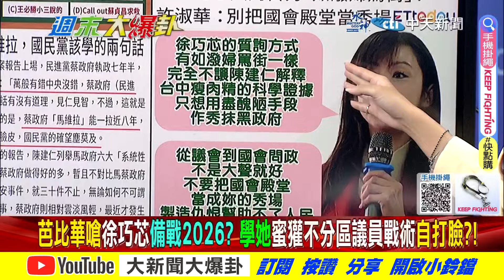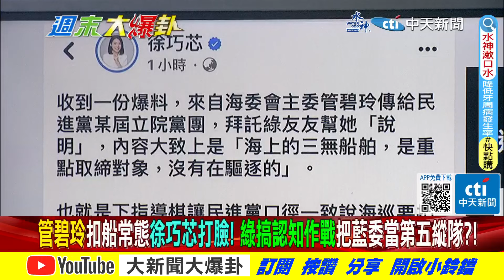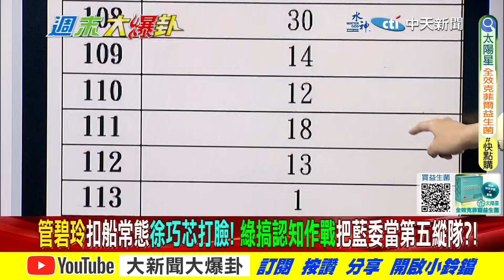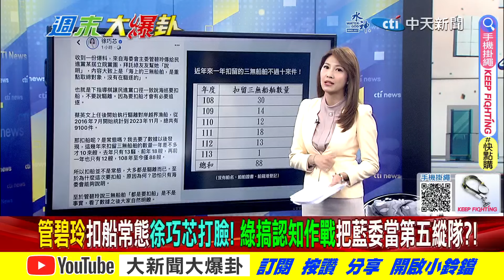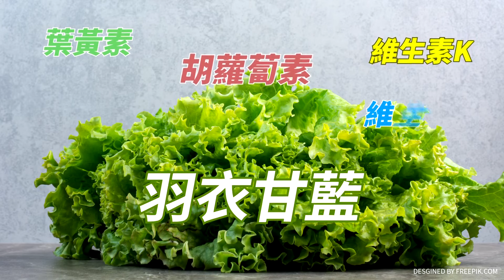【週末大爆卦 下】羅智強讓陳建仁狠揍薛瑞元! 綠黑張善政又被反噬報應啊! 完整版 20240224@大新聞大爆卦HotNewsTalk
《精彩回顧》
【大新聞大爆卦】徐巧芯揭吹哨者戳破海巡"消失的30分"!韓國瑜笑"跟外交部吃飯是黑白的"戰貓接招!陳鳳馨痛罵陳建仁不及格傀儡!謝寒冰笑柯P硬入藍白聚餐蹭飯.蹭聲量!20240223@CtiTv
【大新聞大爆卦】獨!韓國瑜"光頭外交"日駐台代表樂了!郭正亮獻策韓對蓋拉格軟中帶硬將軍賴神!徐巧芯任副書記長倚天劍準備砍綠!柯文哲嘆白少數示弱不滿黃國昌戰法?20240222 @HotNewsTalk
【大新聞大爆卦】獨!郭正亮曝黃捷搶版面女綠委記恨了?網瘋傳蜜獾咬綠蛙賀徐巧芯敗黃捷?陸網民要台血債血償金門2死逼賴開口了!寶寶離職柯怪媒體帶風向?陳佩琪還困在我老公最強?20240221@CtiTv
【大新聞大爆卦】獨!徐巧芯破黃捷碰瓷以色列防身術白眼捷鬼扯羅智強帶麥克風還不政治綜藝咖?又嗆韓國瑜休息是落跑X改不了吃X?鄭麗文給藍絕殺綠錦囊KMT照做了!20240220@CtiTv
【大新聞大爆卦】食安協商破局 張禹宣:8廢人1廢黨幹廢事!陸常態化巡查廈金 漁民悲歌無人問?白營"鳥獸散"楊寶楨裸辭聲淚俱下:累了想休息呂秀蓮傻眼:荒腔走板!最鬧泡沫!20240219 @CtiTv

大新聞大爆卦 周一至周五14:00-16:00
週末大爆卦 周六、周日14:00-16:00